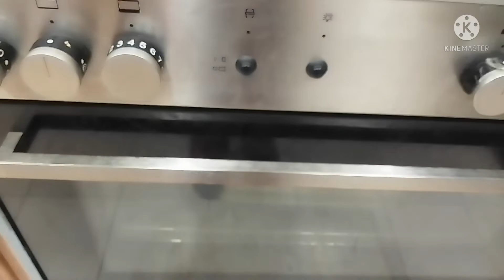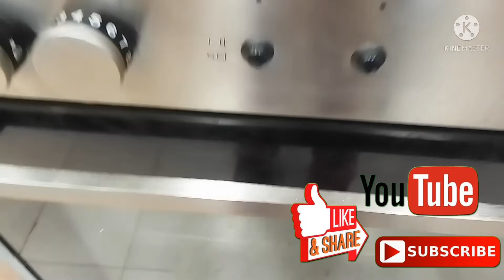CASSAVA CAKE USING TAPIOCA FLOUR/TASTE LIKE REAL CASSAVA MEAT@reemarvincookinglifestyle2327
NEEDED 👇👇👇
1 1/2 CUP TAPIOCA FLOUR
1 CAN CONDENSED MILK
1/2 CUP BUTTER
5 MEDIUM SIZE 🥚 EGG
1 CAN COCONUT MILK

TOPPING 👇👇
1/2 CUP COCONUT MILK
1/2 CUP CONDENSED MILK OR 10 TBSP MILK POWDER WITH HALF CUP CREAM MILK
1 CUP SUGAR

NOTE👈👈

YOU CAN ADJUST THE SWEETNESS ACCORDING TO YOUR TASTE..

THIS VIDEO TO INSPIRED MY FELLOW OFW WORKING IN MIDDLE EAST .EVEN THEY ARE FAR FROM HOMELAND THE CAN MAKE VARIETY OF FILIPINO FAVORITE KAKANIN.